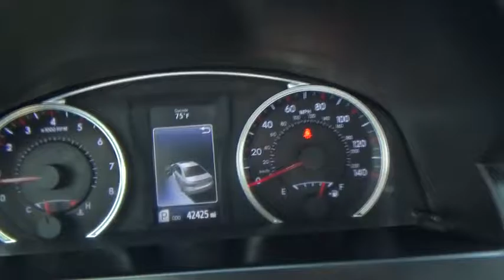2015 Toyota Camry Yonkers, Bronx, New York City, Westchester, Queens, NY 032620YK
2015 Toyota Camry

Yonkers Kia
1840 Central Park Ave

Grand and graceful, this 2015 Toyota Camry banished all limitations in creating every last detail. With a Regular Unleaded I-4 2.5 L/152 engine powering this Automatic transmission, this ride is an intoxicating mix of precision and allure. It has the following options: Sport Package, Rearview Camera, Power Seat, Paddle Shifters, Bluetooth, Alloy Wheels, Window Grid Antenna, Wheels: 7.0J x 17 Alloy -inc: graphite finish, Variable Intermittent Wipers, and Valet Function . Visit Yonkers Kia at 1840 Central Park Ave, Yonkers, NY 10701 today.Yonkers Kia is the largest volume Kia dealership in the Tri-State area. We've achieved this by making sure all our customers are 100% satisfied with their purchase and service needs. All our employees are factory trained and Kia certified. We carry the largest selection of new and pre-owned Kias as well as all other pre-owned makes and models. We have assembled the most advanced network of lenders to make financing easy when you finance through us. Good credit, OK credit or bad credit...Yonkers Kia will get you the auto loan you need! Our goal is to provide you with the best selection of quality cars and the best purchasing experience ever. Yonkers Kia offers the best prices anywhere GUARANTEED! Be sure to look at all the pictures on the cars to see if the car is equipped with luxury equipment such as bluetooth, sunroof, rear camera, satellite radio and other options.